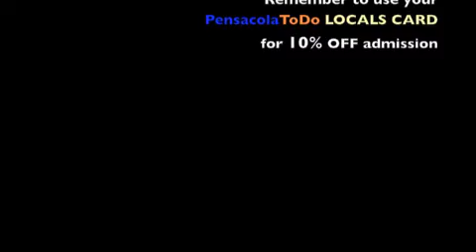Fun at the Gulfarium!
F l o r i d a ' s  G u l f a r i u m
               1010 Miracle Strip Pkwy, Ft.Walton Beach